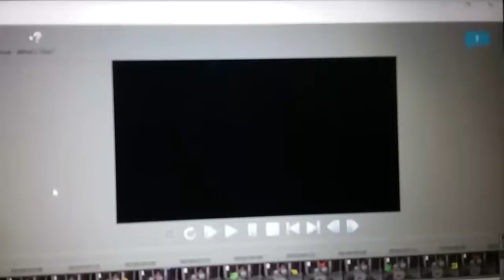Multisource has a Sparta Random Remix V2